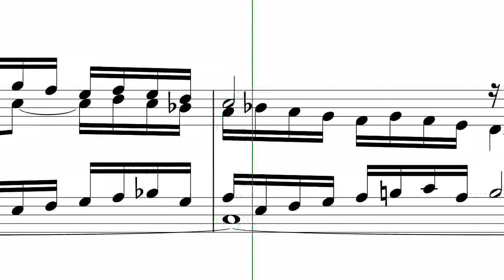LilyPond - ly2video (beta): Das Wohltemperierte Clavier I, Fugue I (J. S. Bach)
Das Wohltemperierte Clavier I, Fugue I by Johann Sebastian Bach (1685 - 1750).